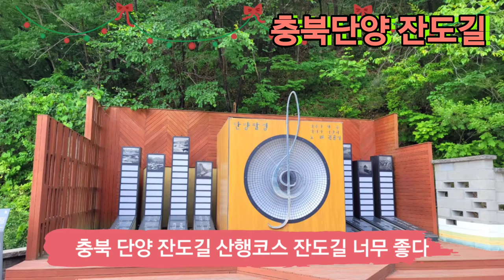충북단양잔도길 추억의영동역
여성산악회
정기산행
오늘은
충북단양 잔도길을
다녀왔다
잔도길을 따라 걷다보니 만천하스카이워크 매표소까지
갈수 있어서
두곳을 함께 산행 코스로
참 좋았다
느림보강물길 따라
하루를 바람도 선선하게
불어주고 너무 좋았다
단양팔경 유람선도 핸드폰에 담으며
하루 힐링 너무 좋았다